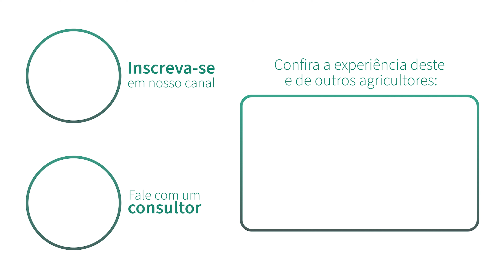Cafeicultor confirma: K Forte® é a escolha para cafezal mais produtivo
Wagmar José de Oliveira é cafeicultor no estado de Minas Gerais e utiliza o K Forte® há cinco anos. K Forte® é um fertilizante nacional que fornece potássio, silício, magnésio e manganês e vem sendo utilizado por cafeicultores de diversas regiões brasileiras. Entre os seus benefícios, Wagmar destaca a presença de silício na formulação, nutriente que aumenta a resistência natural das plantas. Outro ponto positivo é a ausência de cloro, fator que beneficia a qualidade da bebida do café produzido. Confira seu depoimento completo e saiba quais outros resultados ele obteve com o uso desta tecnologia!